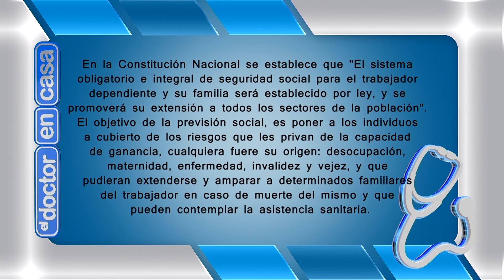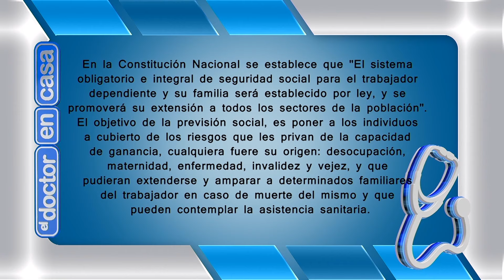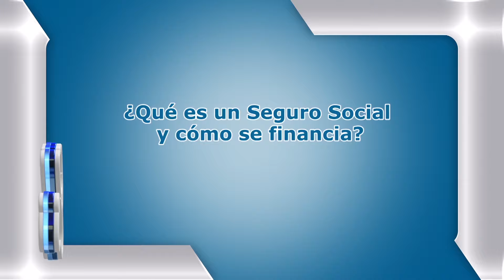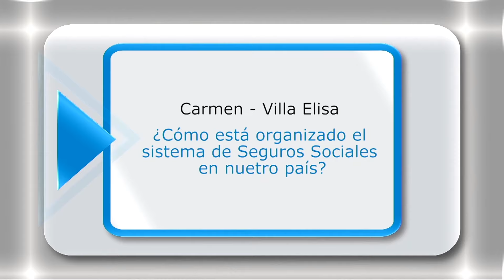EL DOCTOR EN CASA TV - CONVENIENCIAS DEL SEGURO SOCIAL